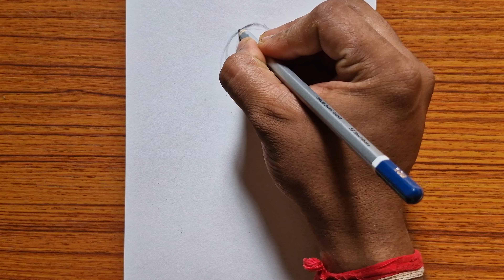How to draw a girl from backside || Easy drawing ideas for girls || Girl drawing step by step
Hey guys! In this art drawing tutorial i will show you How to draw Girl step by step very easy // Art for beginners drawing easy.